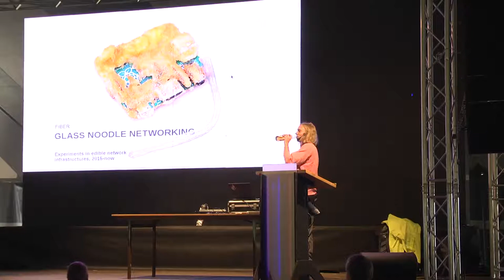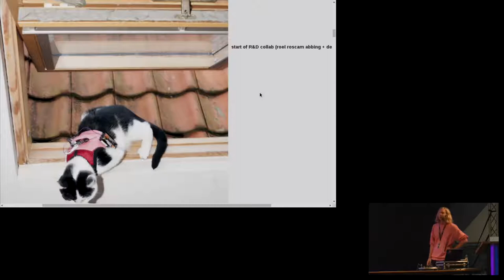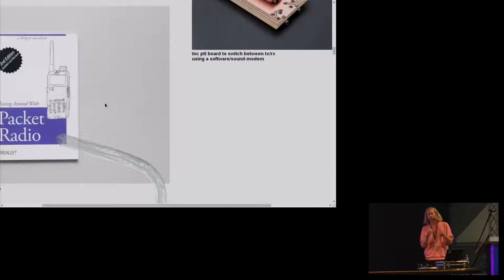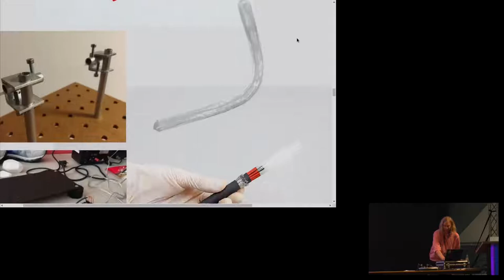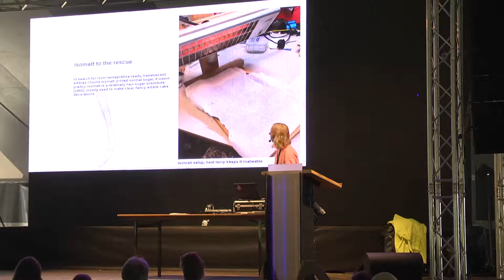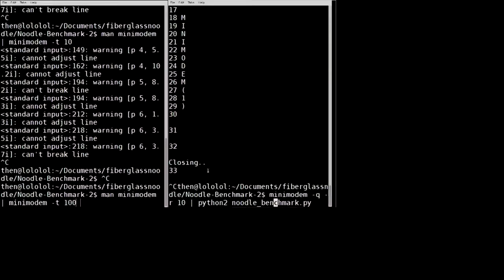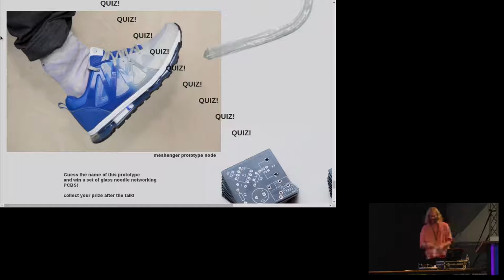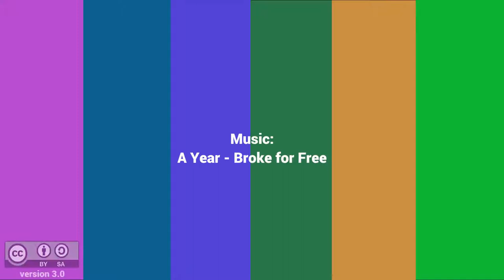from glass fiber to fiber glass noodles (SHA2017)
towards edible network infrastructures

Experiments in edible network infrastructures

dennisdebel